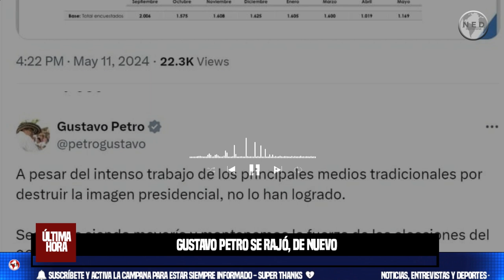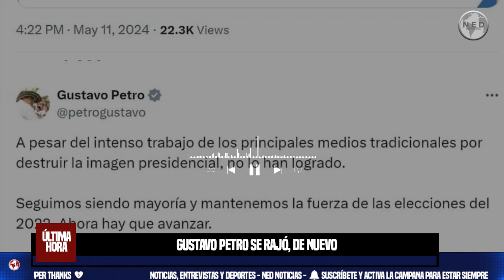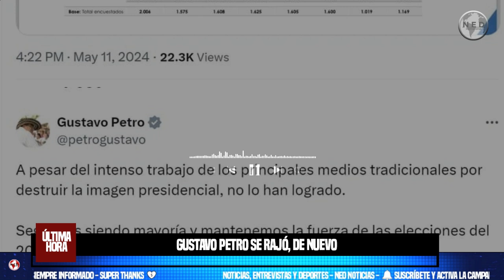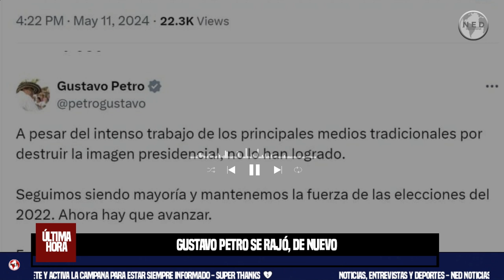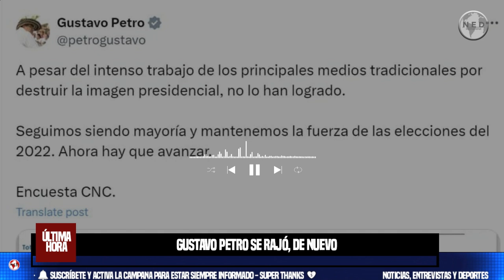🎯 GUSTAVO PETRO SE RAJÓ, DE NUEVO, EN APROBACIÓN DE SU GESTIÓN, SEGÚN ENCUESTA DE INVAMER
La desaprobación del presidente Gustavo Petro sigue a la baja, según la más reciente encuesta bimestral de Invamer Poll, revelada por Noticias Caracol. Pues, el 1 de agosto de 2024 fue revelado el resultado de una encuesta de Invamer en la que el primer mandatario obtuvo un 58,3% de desaprobación en cuanto a su gestión y apenas un 34,6% de respaldo. Ahora, la nueva medición arroja resultados más bajos.
INFOBAE